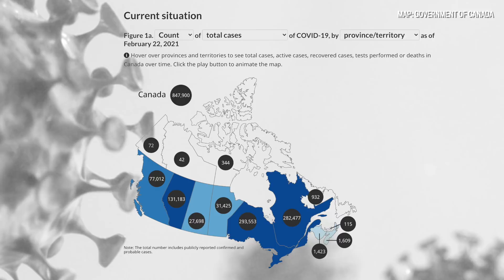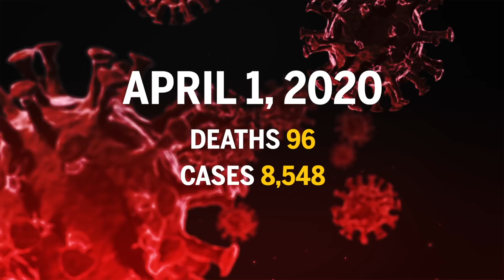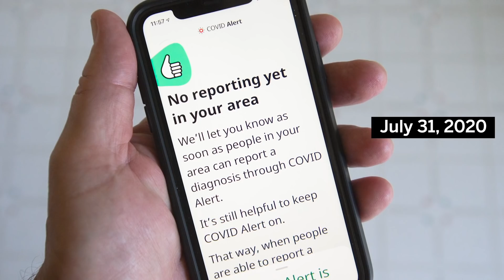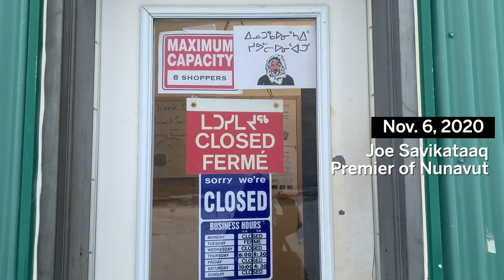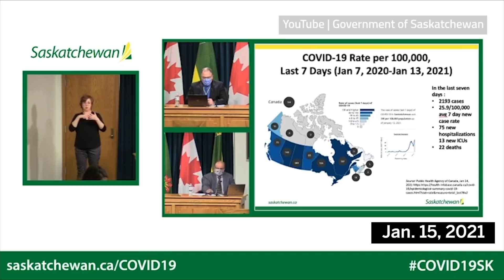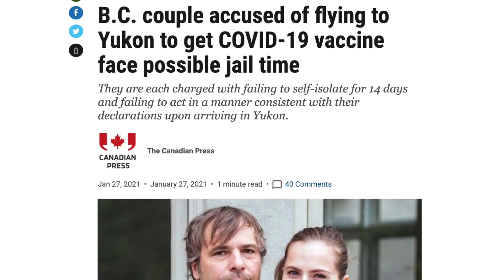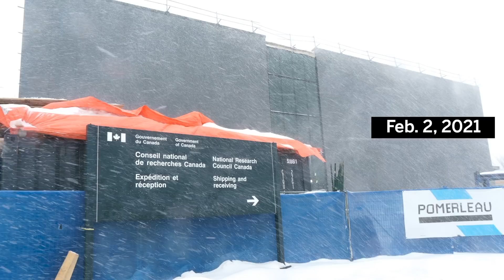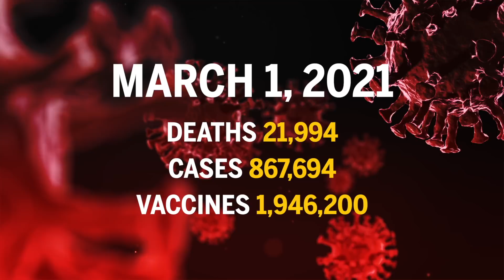The first year of the COVID-19 pandemic in Canada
COVID-19 lockdowns and restrictions have been in place for more than a year in Canada. The pandemic brought normal life to a halt, but it sent the news cycle into overdrive. To keep up with the avalanche of pandemic updates, Canadians tuned into government press conferences, live streams and video updates more than ever before.

This a month-by-month look at the major news moments that defined the first year (well, 12.5 months actually) of the COVID-19 pandemic in Canada.